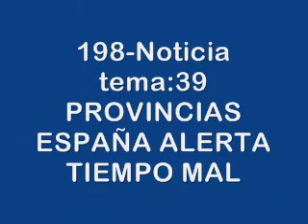198-Noticia tema.39 PROVINCIAS ESPAÑA ALERTA TIEMPO MAL